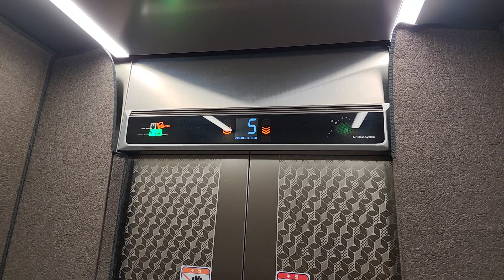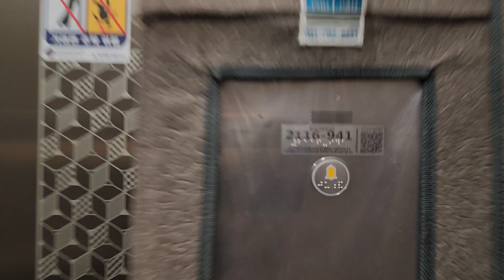경기도 성남시 분당구 서현로210번길 14 (서현동) 유성트윈프라자(동관) 현대엘리베이터 대차후 탑사기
* 이 엘리베이터가 대차전 1995년식 LG산전엘리베이터 VP-L2모델이었으며, 여기는 내부에 CCTV가 설치되어 있거나 상당히 혼잡할 수 있으니 탑사시 주의하십시오.